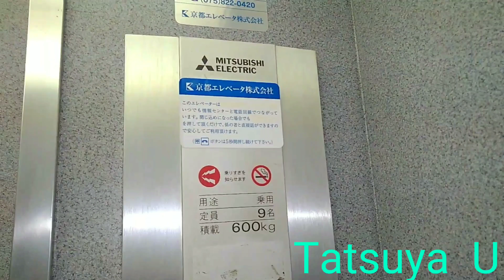京都駅前交差点の小糸工業信号機